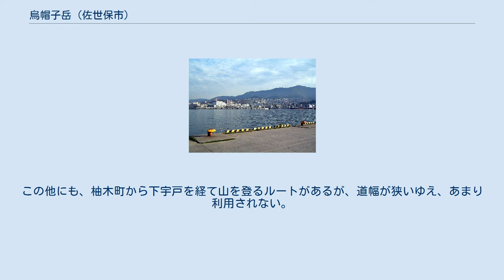烏帽子岳 (佐世保市)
烏帽子岳（えぼしだけ）は、長崎県佐世保市にある山。
佐世保富士とも呼ばれ、佐世保を代表する山の一つでもある。
山頂周辺部は西海国立公園に指定されている。
 佐賀県境にそびえる国見山を主峰とする巨大な国見溶岩台地の南端部にあり、自身も噴火口を持っていたために2段構造になっている。
安山岩質の火山だが、南麓には流紋岩質の溶岩ドームも露出している。
山頂付近には噴石が飛び散り、山頂付近に遊びに来た子供は、多孔質の噴石を舐めると舌に張りつくことから唾つけ石と呼んで遊んだ。
日宇の溶岩ドームはよく目立ち、白岳町に移転した白岳神社は当初烏帽子岳の山腹に開かれた。
 国見溶岩台地は侵食によって寸断されており、烏帽子岳は東に並ぶ隠居岳とともに山系をなす。
北麓は相浦川の侵食で国見山系と分断される。
西麓は烏帽子岳を源流とする佐世保川に沿うが、源流部は佐世保川の浸食のため南北に裂けている。
南麓は佐世保湾にそのまま没する。
烏帽子岳と隠居岳の間は侵食による分断はなく、尾根筋が続いている。
尾根筋の最も低い満馬越の直下は、日宇川上流の地滑り地帯となっている。
 旧石器時代、縄文時代の遺跡は数多く在るが、有史時代に人が出入した記録は少なく、戦後にいたるまで山腹・山頂部の開発は行われていない。
しかし森林の大多数は針葉樹を中心とした人工林に切り替わっている。
特に北西部は山の田水源地に付随する水源かん養保安林として厳重に管理されている。
このように植物相は変化に乏しいが、山麓部まで住宅地・農地が迫るために、イノシシやイタチ、キジなどの野生動物に出くわすこともある。
近年ではイノシシによる農作物の被害が増えている。
また渡り鳥の渡りルート上にあり、親子池にはガンカモ科の冬鳥が立ち寄る。
山頂付近ではアカハラダカの渡りも目撃できる。
 山頂からの夜景 同市にある弓張岳のような立派な展望所は無いが、頂上はコンクリート製の階段などで整備されており、360度の眺望が開けている。
佐世保市中心街や南部の早岐地区、大村湾などを一望することができる。
山頂の頂上から少し下ると「風と星の広場」という広場があり、市内の学校の遠足スポットとなっている。
広場には日本初のワルツ曲といわれている『美しき天然』の歌碑もある。
 昭和9年（1934年）制定の旧佐世保市歌冒頭、昭和27年（1952年）制定の現市歌3番の歌詞に烏帽子岳が詠まれている。
ちなみに、弓張岳が校歌の歌詞に読み込まれている小中学校は4校に過ぎないが、烏帽子岳は地元の山手小学校烏帽子分校を除外しても19校にも及ぶ。
 7〜8合目付近には、山頂の南側に宿泊学習や自然体験活動などをすることができる「長崎県立佐世保青少年の天地」、東側にはゴーカート、レーザーショット、ローラースケートなどができる「えぼし岳高原スポーツの里」、西側にはテレビ、ラジオの送信塔が建っており、長崎県北部（上五島地域・壱岐・対馬も含む）のテレビジョン放送・FM放送の電波送出の基点となっている。
 烏帽子岳に存在するレジャー施設は次のとおり。
 山麓が険しく山頂が平原状という典型的な溶岩台地のため、登山道はいずれも幅員が狭く、ヘアピンカーブが連続する険しい道である。
山手町より田代町を経て山頂へと右回りに進むルートが主な道で、西肥バスが路線を設定している。
この道には、春日町から佐世保川沿いに山の田水源地を通過するルートが合流する。
交通量が多いルートとしては、南麓の木風町から通信施設の傍へと登るルート、黒髪町から満場越へ登り尾根筋の道を通ってバス路線に合流するルートが挙げられる。
この他にも、柚木町から下宇戸を経て山を登るルートがあるが、道幅が狭いゆえ、あまり利用されない。